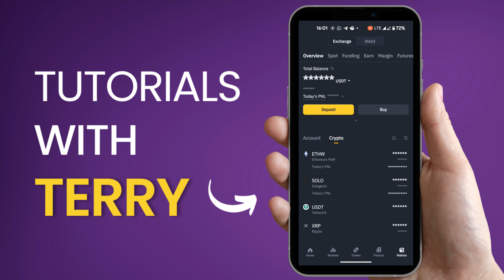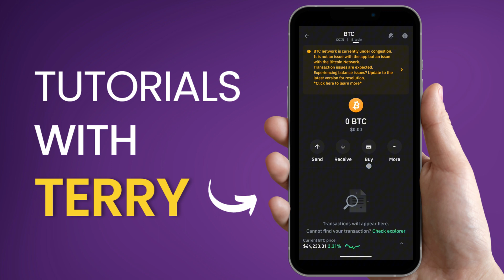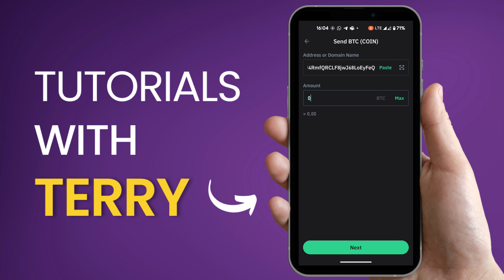How To Transfer Bitcoin From Trust Wallet To Binance (Step-by-Step) - 2024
How to Send Bitcoin (BTC) from Trust Wallet to Binance (Step-by-Step) .

In this video, I will show you how to transfer Bitcoin (BTC) from the Trust Wallet App to the Binance with an easy step-by-step-guide.